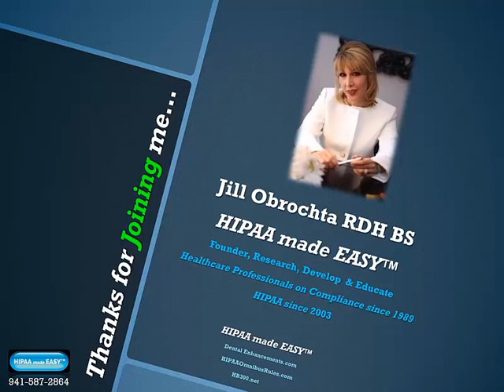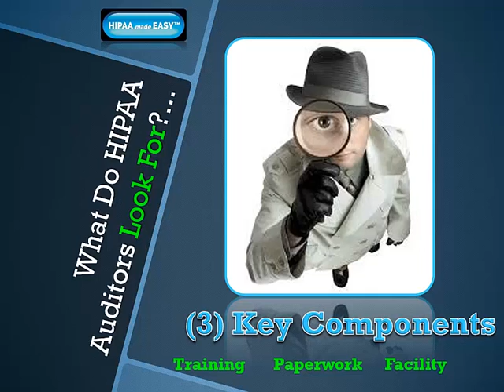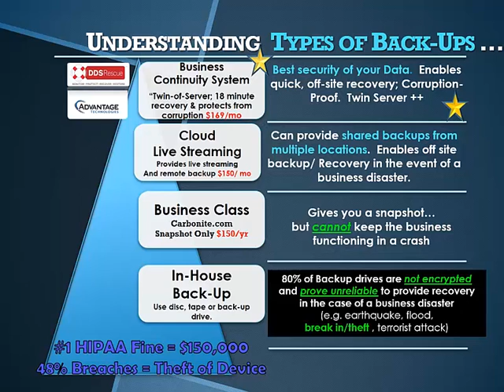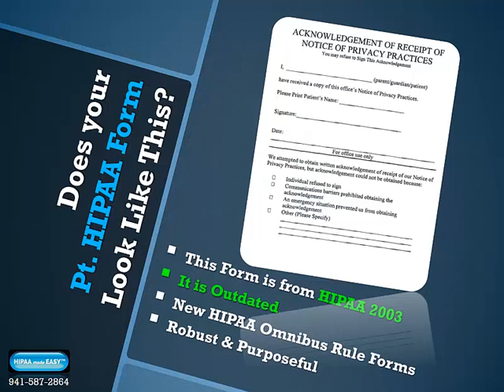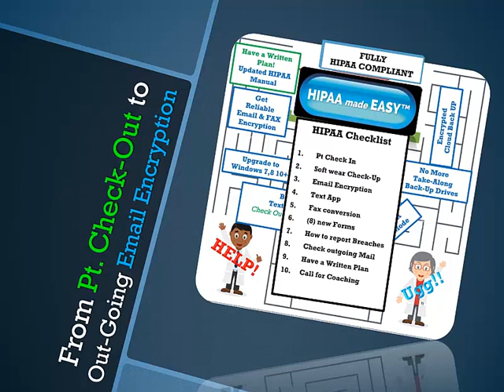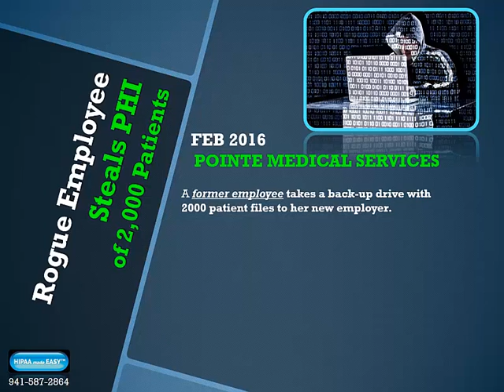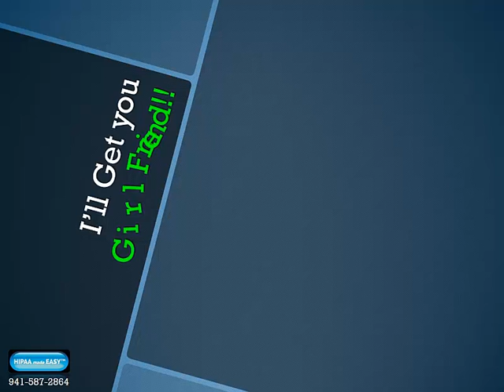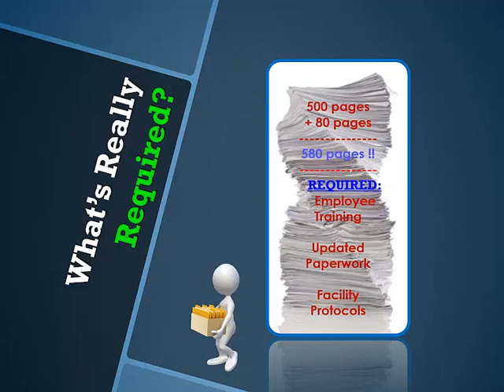Benco HIPAA HORROR STORIES - Tales from the Dark Side of the HIPAA Omnibus Rules